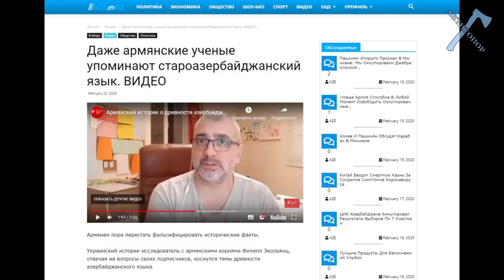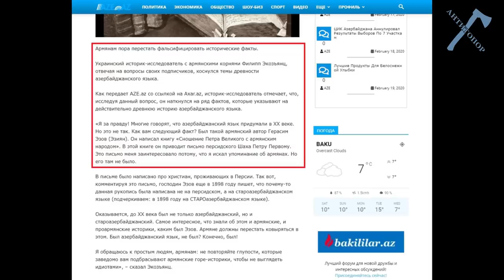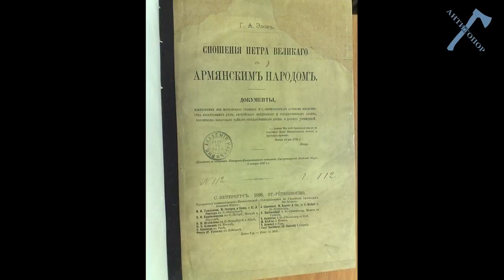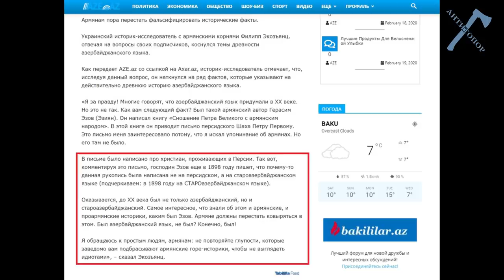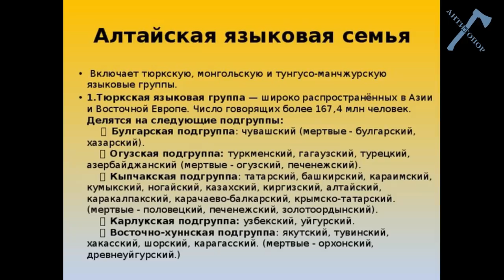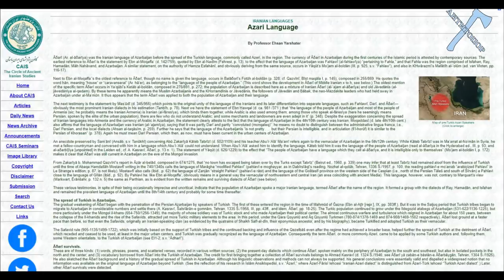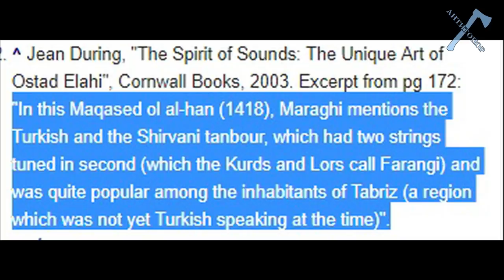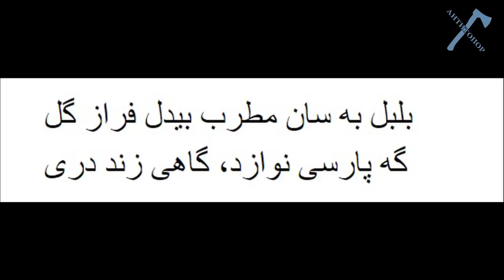Как состарить язык?